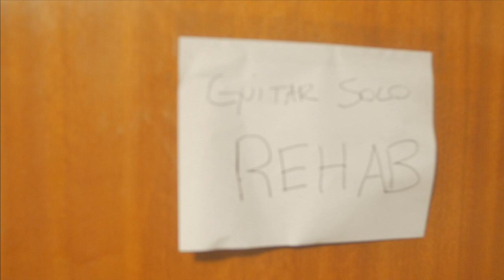helvetia : the brink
single from "fantastic life" album 2020